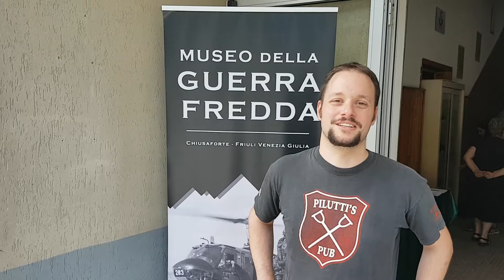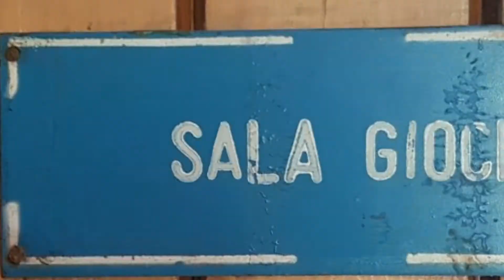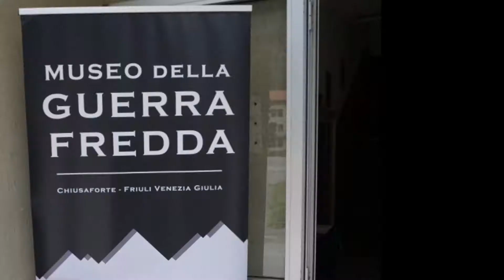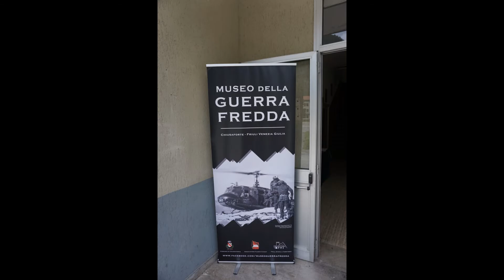Museo della Guerra Fredda di Chiusaforte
Intervista al presidente di Friuli Storia e Territorio + piccola visita fotografica.

Ringraziamo FST per la disponibilità e la gentilezza.